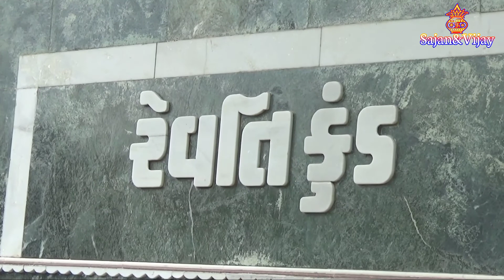Kileshwar Revtikund किलेश्वर रेवतिकुंड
Kileshwar Revtikund
किलेश्वर रेवतिकुंड
Hello Every One,  welcomes you all to our youtube vlog
We live in little village of Gujarat . District: Porbandar

We will make lovely  village travel Video vlogs with entertainment.

We will make lovely village travel Video vlogs with entertainment. And much More Fun.